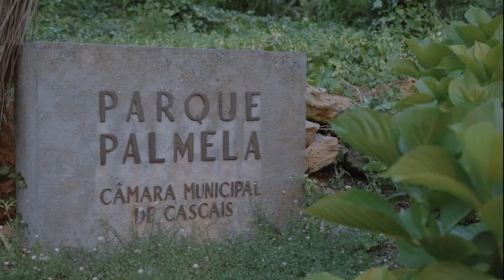Rodrigo Leão ao vivo no Parque Palmela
No passado dia 1 de Julho, o músico e compositor Rodrigo Leão inaugurou o ciclo de concertos "Verão no Parque". Rodrigo tocou com o seu ensemble e teve como convidada a incrível Selma Uamusse, que tantas vezes o acompanha nos seus espectáculos.
Aqui tem uma pequena amostra desta noite mágica que teve lugar no Parque Palmela em Cascais